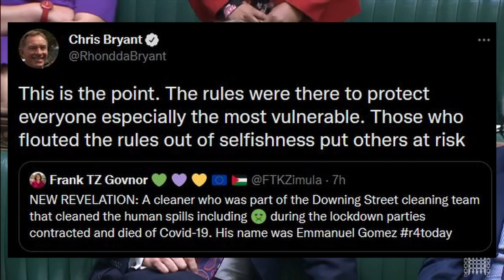UK Democracy damaged by PM - Sue Gray report statement and Q´s. Bryant & Blackford attack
Boris Johnson squirms like a greased piglet out of a death grip of politicians across parties vying or his blood. Resorting back to apologies, none enough to nail him for another party though, and what he has done for the country. He had to be sacked from his governmental role before for lying...he just wouldn't resign so was sacked by his boss. He will not resign this time either.
However powerful speeches by Chris Bryant & Ian Blackford left Boris bruised and battered politically.

Clips courtesy of Westminster parliament channel & Sky News